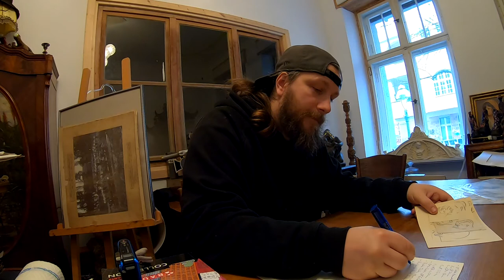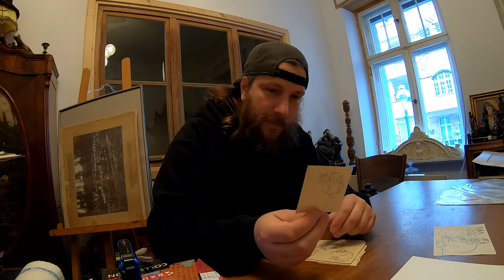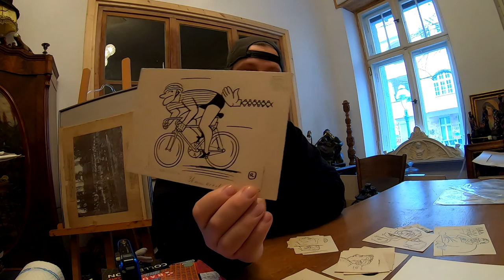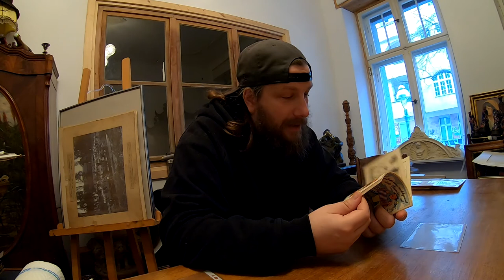Krempel, Kunst & Antiquitäten Helmut Dittmann & Werner Kruse # 910 Tommys Vlog´s